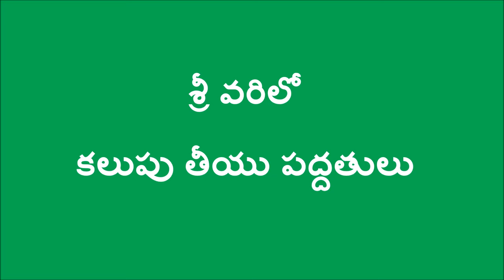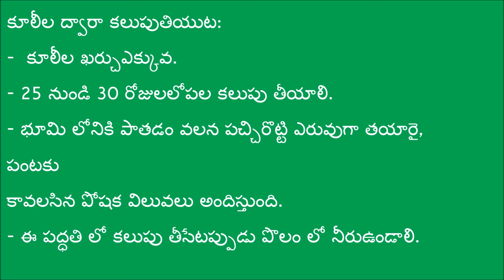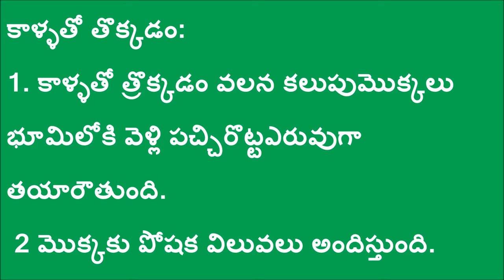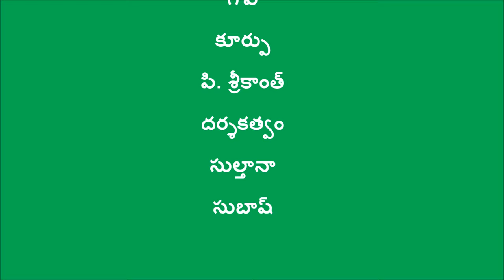Weeding Methods in SRI_DoAg&DigitalGreen_Chittoor